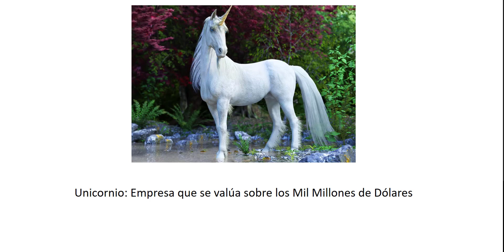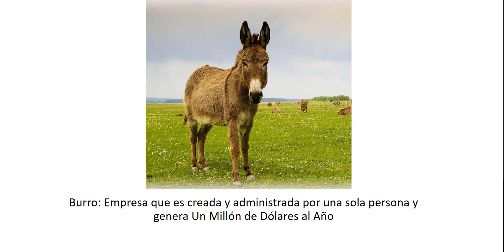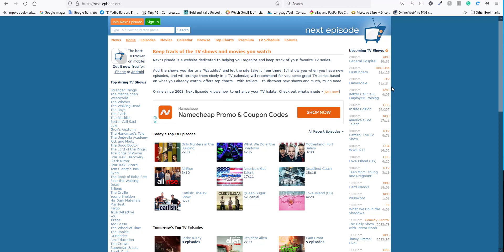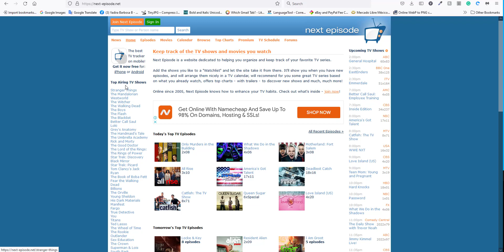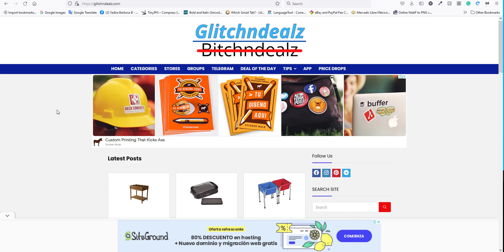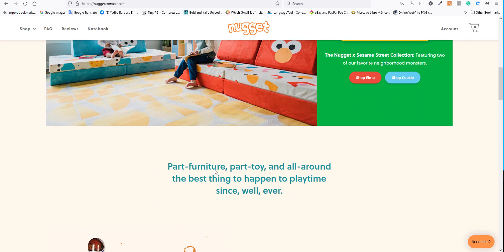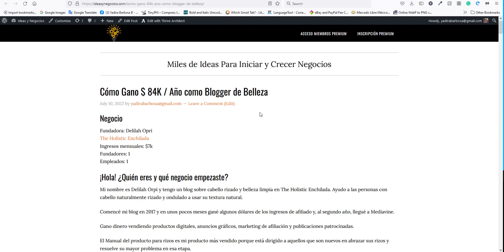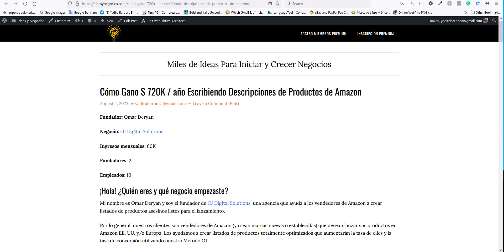Sitios Web Que Ganan Más de Un Millón de Dólares SIN Empleados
En este video te muestro varios negocios que ganan más de un millón de dólares y son administrados por una sola persona.

Únete a Ideas y Negocios para recibir cada semana 1 caso de estudio ganador.

PASO 1. Accesar Ideas y Negocios Ahora!
Paso 3. ⬅ Para Obtener Un Regalo